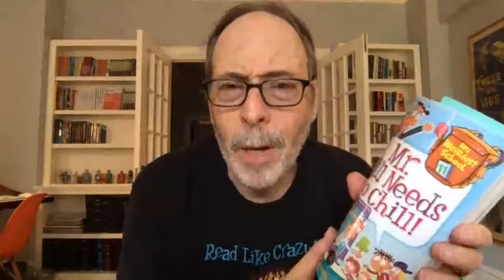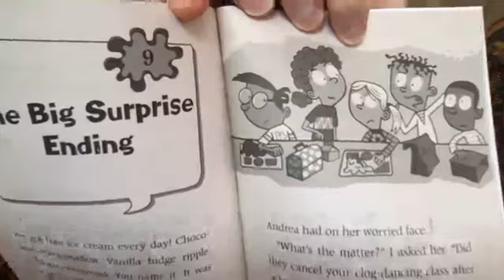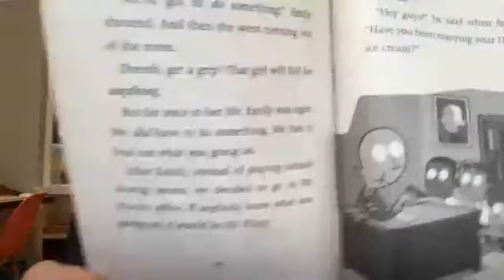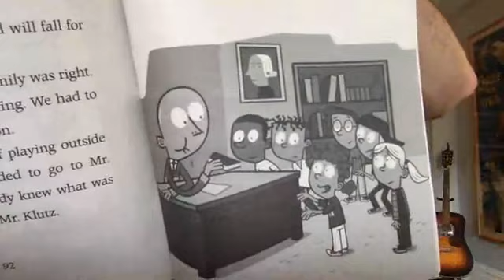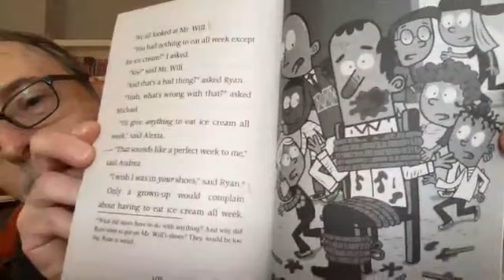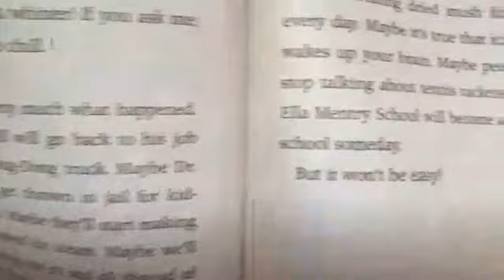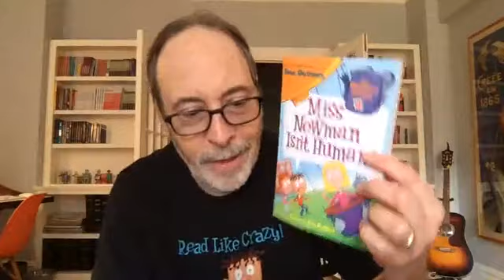Dan Gutman Week 6 part 5